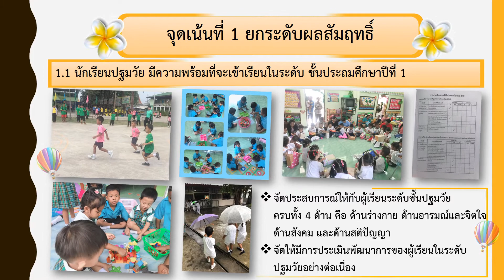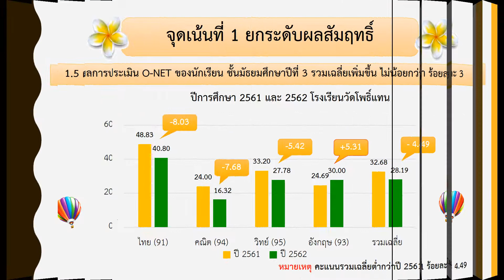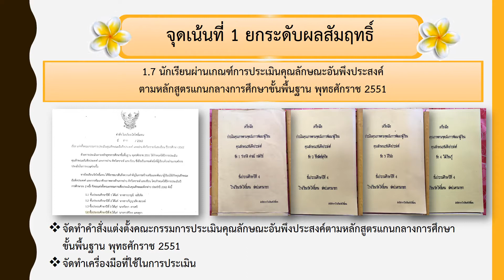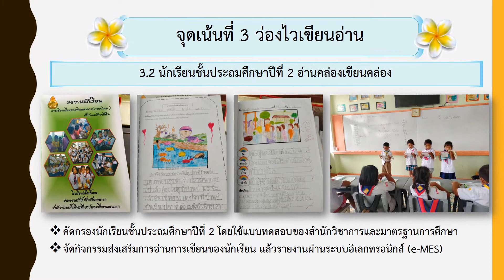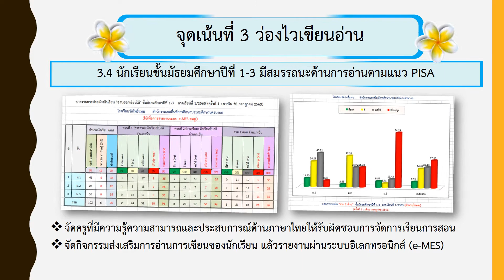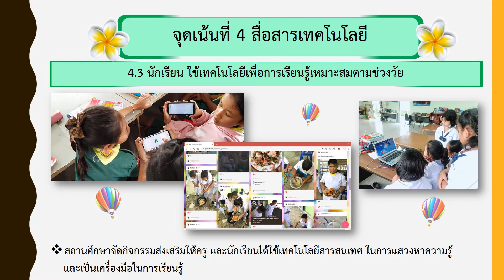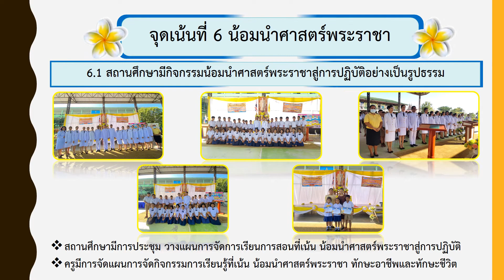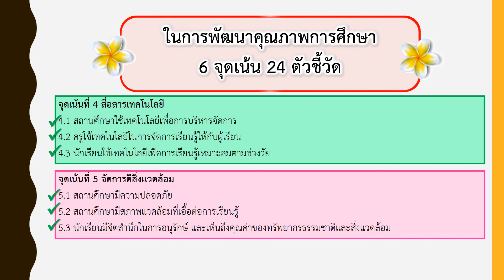แนวทางการปฏิบัติตามจุดเน้น โรงเรียนวัดโพธิ์แทน สพป. นครนายก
แนวทางการปฏิบัติตามจุดเน้น
โรงเรียนวัดโพธิ์แทน
สำนักงานเขตพื้นที่การศึกษาประถมศึกษานครนายก
ในการพัฒนาคุณภาพการศึกษา 6 จุดเน้น 24 ตัวชี้วัด